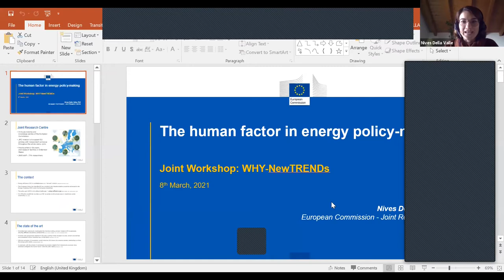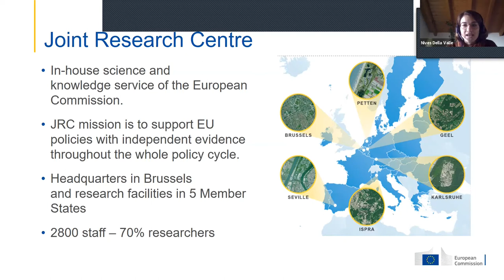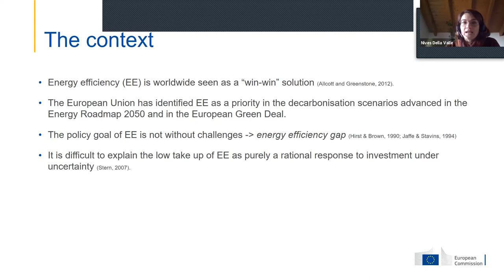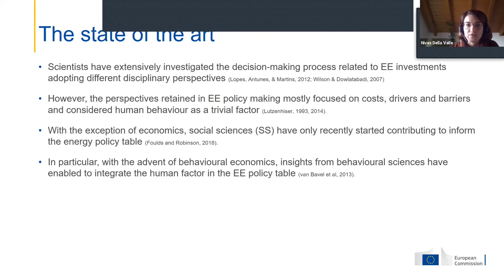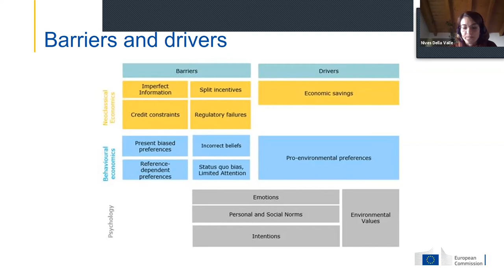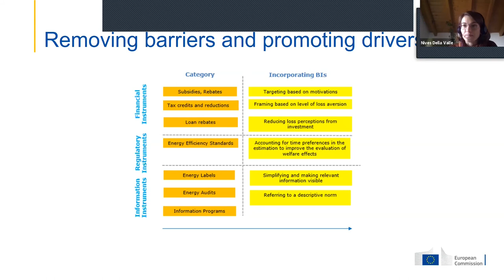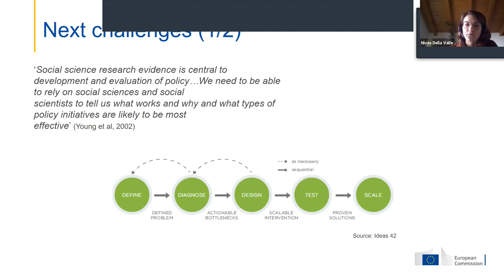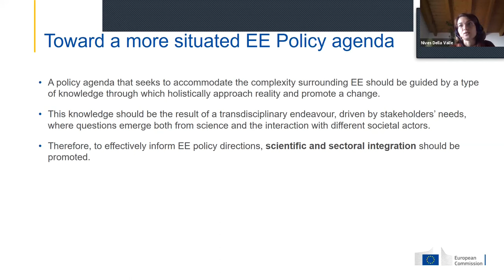Nives Della Valle: The Human Factor in Energy Policy-Making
Nives della Valle, Scientific Officer at the Joint Research Centre of the European Commission, talks about the importance of the Behavioural Aspects on Energy Efficiency Models and what are the initiatives that the JRC is taking in this respect.
The presentation took place as part of the WHY-NewTRENDS joint workshop.

The WHY Project has received funding from the European Union's Horizon 2020 research and innovation programme under Grant Agreement No 891943. The sole responsibility for the content of this video lies with the authors.